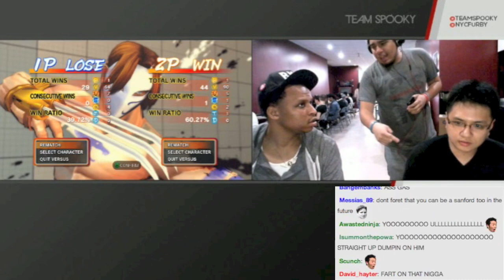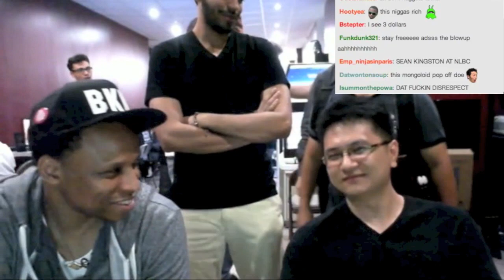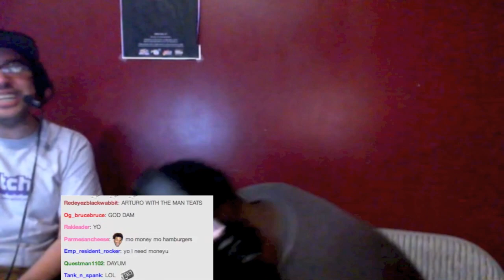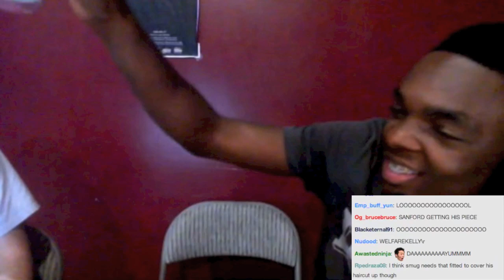PIE Smug - Sanford Sucks Now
Art owns this footage.